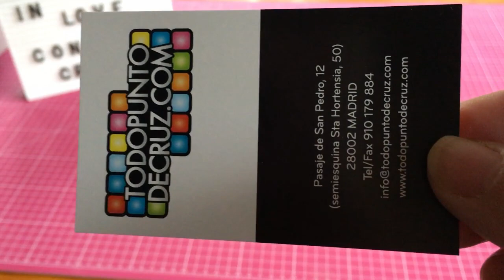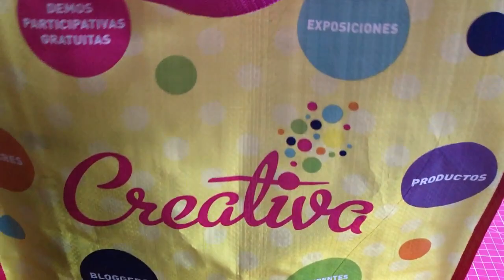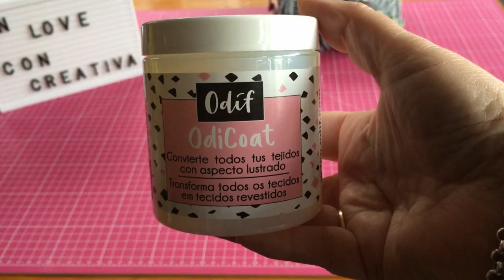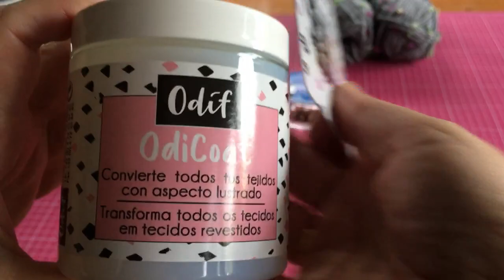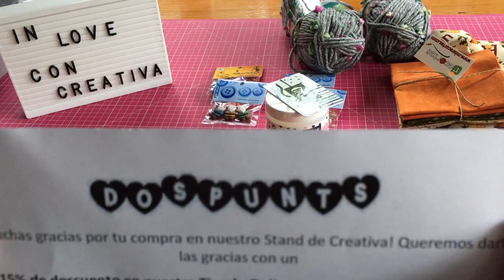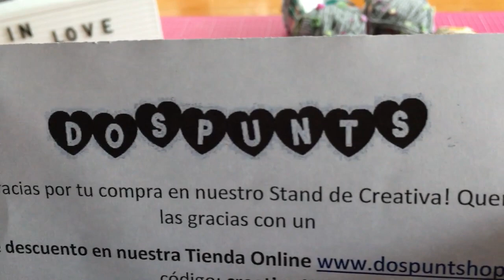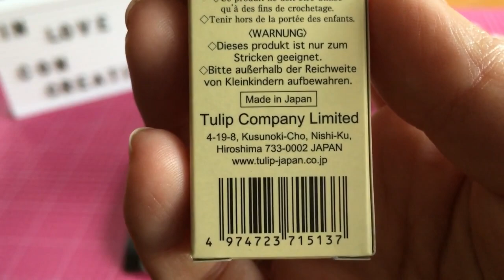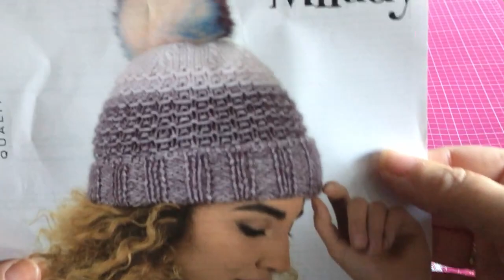🛍Mis compritas en Creativa 🛍y conozco a una bella persona